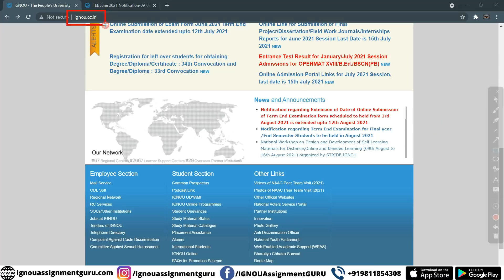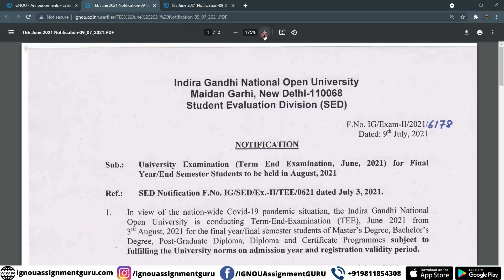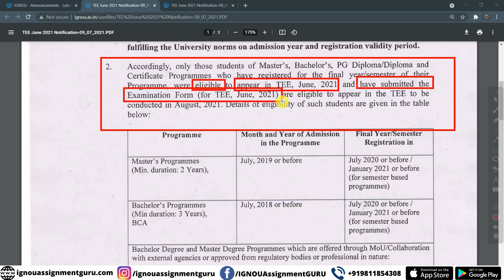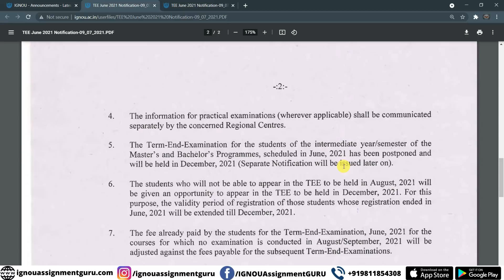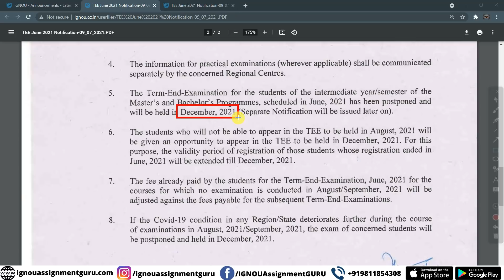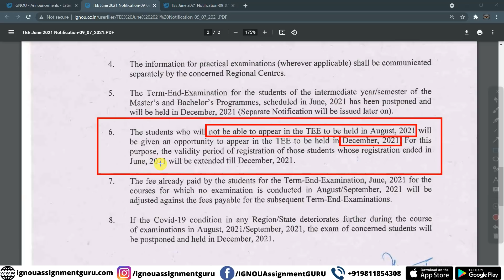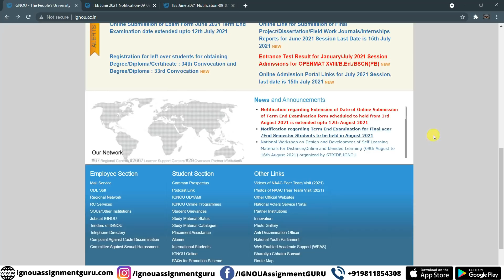IGNOU NEW EXAM NOTICE FOR JUNE 2021 TEE (AUGUST EXAM) | MUST WATCH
ignou update
ignou updates